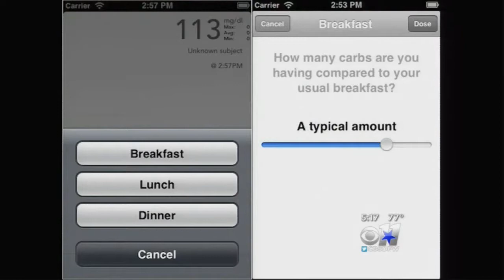Report and update on Elise and the Bionic Pancreas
Report and update on Elise and the Bionic Pancreas clinical trial at Clara Barton Camp in Massachusetts.